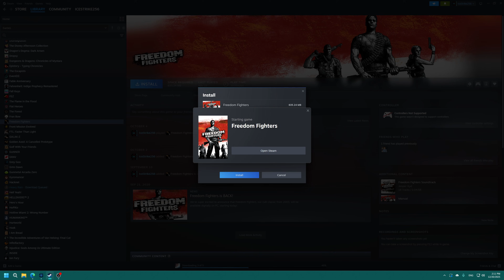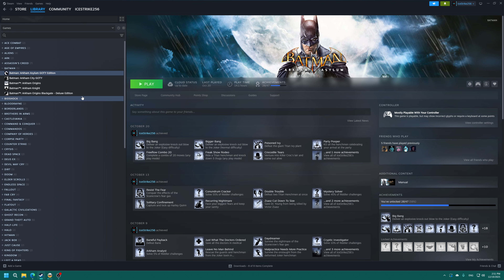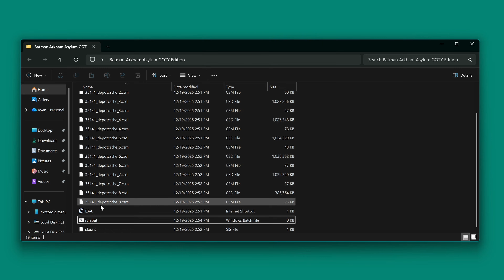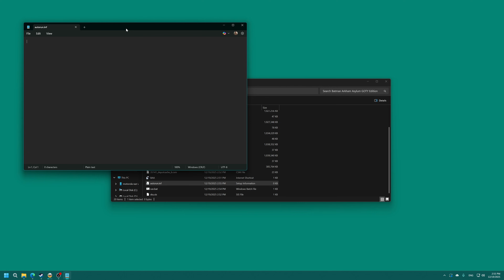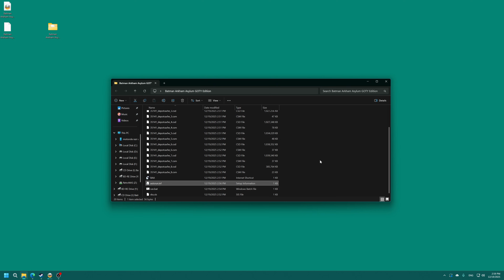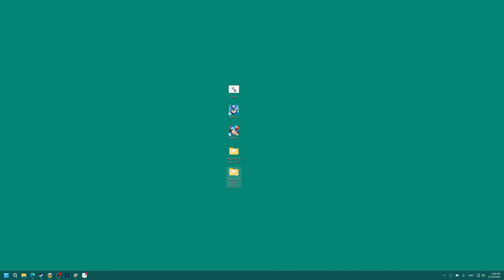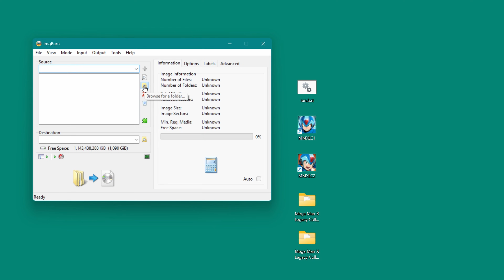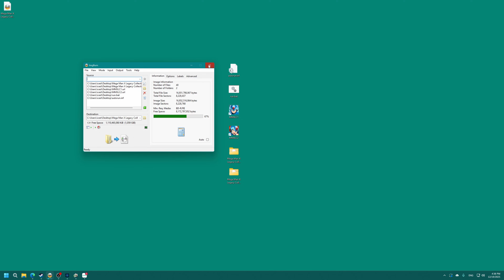How To Create Your Own "Physical" Steam Games!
Today, I'd like to share with you all exactly how I go about creating my physical Steam games. These discs include an auto-launcher to run Steam games upon insertion, as well as a complete backup of the game files for reinstalling games as desired. I use combinations of discs from CD to Blu-ray Quad layer, depending on the size of the game, which allows games up to 115 gigs to be backed up onto a single disc. All games I sell on my Etsy page are made using this method!

Discs I use for this project

Printer I use to label discs and make Jewel Case labels

How I cut out my Jewel Case labels

Example Menu for multi-game discs
@echo off
:menu
cls
echo Which game would you like to run?:
echo 1 - Mega Man X Legacy Collection 1
echo 2 - Mega Man X Legacy Collection 2
echo 3 - Exit
set /p choice=Enter your choice:

if %choice%==1 goto MMXLC1
if %choice%==2 goto MMXLC2
if %choice%==3 goto exit

:MMXLC1
start MMXLC1.url
goto exit

:MMXLC2
start MMXLC2.url
goto exit

:exit
exit

Time Stamps:
0:00 - Intro
0:19 - How My Physical Steam Games Work
3:25 - How To Make A Physical Steam Game
9:34 - Test Your ISO Before Burning To Disc
10:13 - Burn ISO File To Disc
11:10 - Verify Disc Functionality
11:35 - Final Result
11:58 - Putting Multiple Games On A Single Disc
17:28 - Final Result
17:43 - Outro

YouTube Members:
Carol E,  Kye W, Andy's Hat, SMWiz, ThisMachineWill, Lukas P, Mister Lindon, ufoguy, Craig N, Nimn One, CatGPT, Jon D, Crux64, MagnusZilla, beLIEve_1286, Leonard P, and MRSGG Johnston

Zerro0713, HamsterGT, Jeff M, Joerg L, Russ C, SMWiz, Adam V, DJ_Femur, EternalCommando, Jamie N, McClaz, Schabeugen04, Mister Lindon, ZooKneeKnow, Matthew F, and Mason

Any footage captured from retro console hardware (not emulation) has been done so using the RetroTink 4K from Mike Chi. This amazing device provides the best-looking footage I have ever worked with up to resolutions of 2160P! If you are interested in giving your own setup an upgrade go support Mike and check out